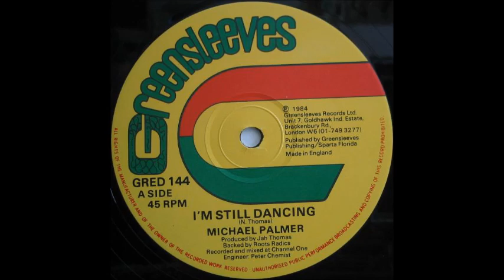Michael Palmer - I'm Still Dancing (Extended Version)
Michael Palmer - I'm Still Dancing
Label: Greensleeves Records ‎
Format: Vinyl, 12", 45 RPM
Country: UK
Released: 1984

Tracklist
A  Michael Palmer - I'm Still Dancing
B  Robert French - No War

Mixed At – Channel One Recording Studio
Engineer – Peter Chemist
Featuring – The Roots Radics
Producer – Nkrumah Thomas